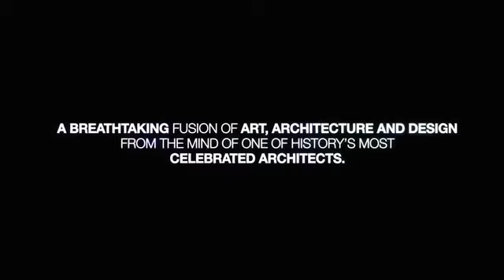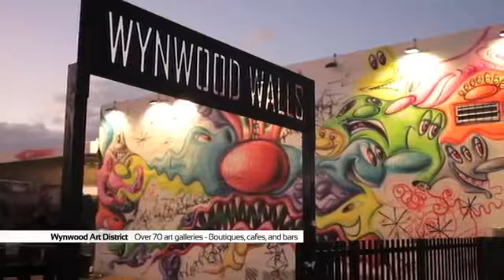ONE THOUSAND MUSEUM - LM Prime Imóveis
RESIDENCES

ONE THOUSAND MUSEUM’S LIMITED COLLECTION OF MUSEUM-QUALITY RESIDENCES INCLUDES DUPLEX TOWNHOMES, HALF-FLOOR RESIDENCES, FULL-FLOOR PENTHOUSES, AND A SINGLE DUPLEX PENTHOUSE.  INTERIORS HAVE BEEN CRAFTED WITH THE FINEST FINISHES AND FEATURES BY AN ELITE TEAM OF DESIGNERS, INCLUDING LIGHTING ARTISTS AND RESIDENTIAL TECHNOLOGY SPECIALISTS.